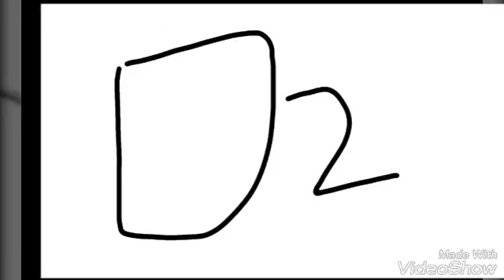Givemespikeplusorauto animate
Really a slide show